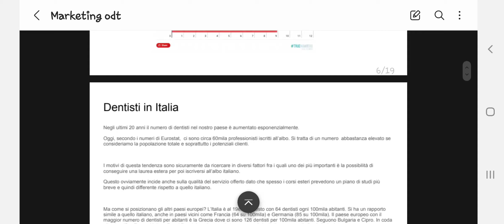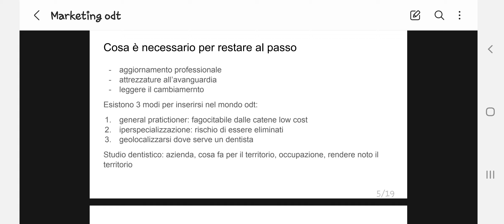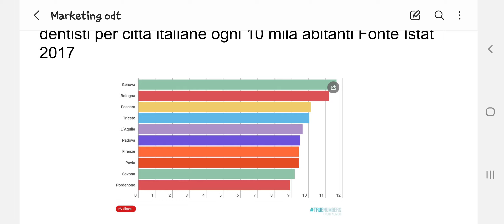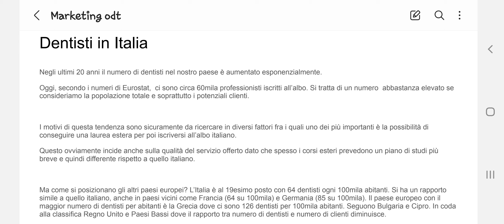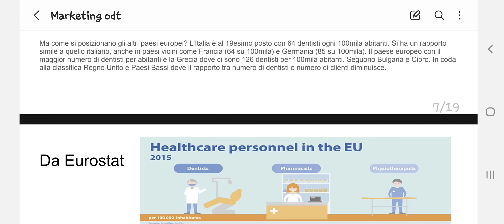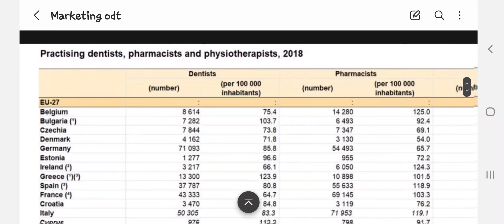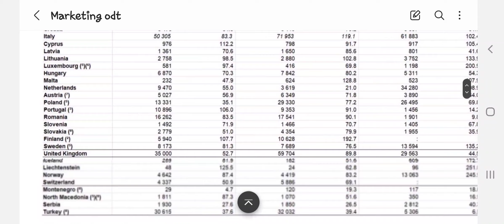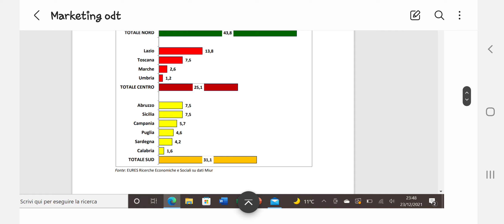Declino del dentista? Odontoiatria del futuro parte 2